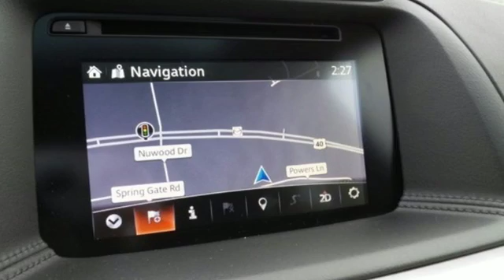New 2016 Mazda CX-5 Baltimore, MD M16935 - SOLD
Year: 2016
Make: Mazda
Model: CX-5
Trim: Touring
Engine: SKYACTIVA® 2.5L 4-Cylinder DOHC 16V
Transmission: 6-Speed Automatic
Color: Silver
Interior: Black
Stock #: M16935
VIN: JM3KE4CY8G0775313

Address:
6624 B Baltimore National Pike